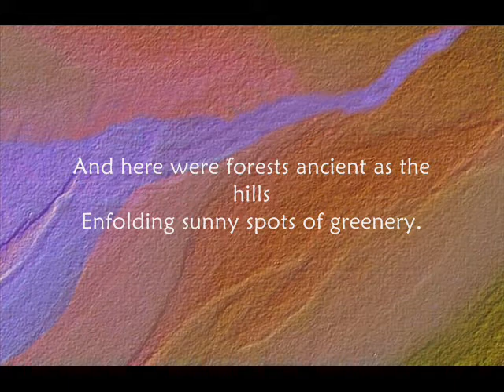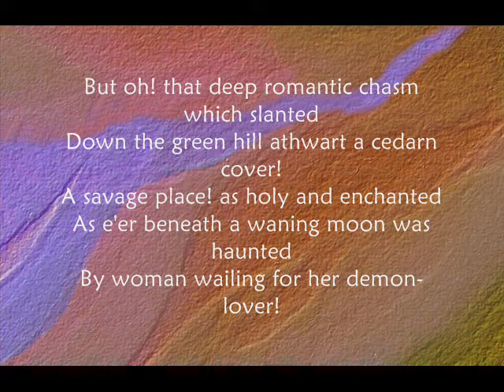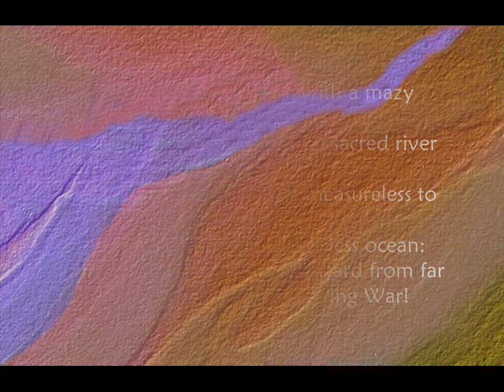from Kubla Khan by Coleridge - In Xanadu did Kubla Khan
A fine descriptive passage from Coleridge's esoteric poem

 from   Kubla Khan

In Xanadu did Kubla Khan
A stately pleasure-dome decree:
Where Alph, the sacred river, ran
Through caverns measureless to man
Down to a sunless sea.

So twice five miles of fertile ground
With walls and towers were girdled round:
And here were gardens bright with sinuous rills,
Where blossomed many an incense-bearing tree;
And here were forests ancient as the hills
Enfolding sunny spots of greenery.

But oh! that deep romantic chasm which slanted
Down the green hill athwart a cedarn cover!
A savage place! as holy and enchanted
As e'er beneath a waning moon was haunted
By woman wailing for her demon-lover!
And from this chasm, with ceaseless turmoil seething,
As if this earth in fast thick pants were breathing,
A mighty fountain momently was forced:
Amid whose swift half-intermitted burst
Huge fragments vaulted like rebounding hail,
Or chaffy grain beneath the thresher's flail:
And 'mid these dancing rocks at once and ever
It flung up momently the sacred river.
Five miles meandering with a mazy motion
Through wood and dale the sacred river ran,
Then reached the caverns measureless to man,
And sank in tumult to a lifeless ocean:
And 'mid this tumult Kubla heard from far
Ancestral voices prophesying war!

S.T. Coleridge